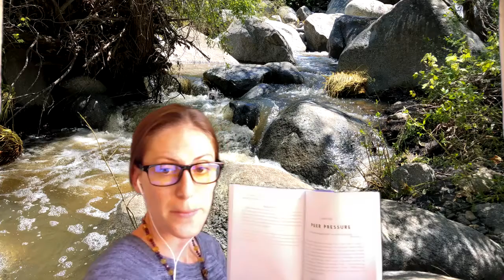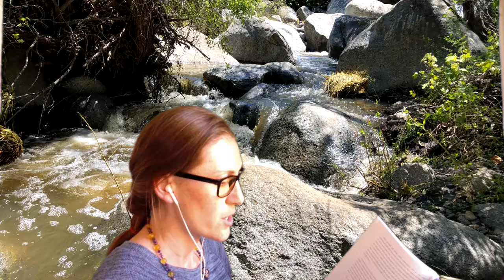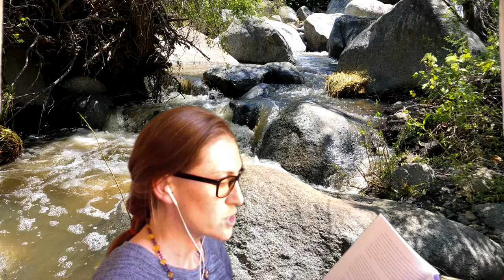Sharissa Reads: Journey Back To Health. Part 6. Chapters 15-17.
Sharissa Reads: Journey Back To Health. Part 6. Chapters 15-17. Get your own copy of the book